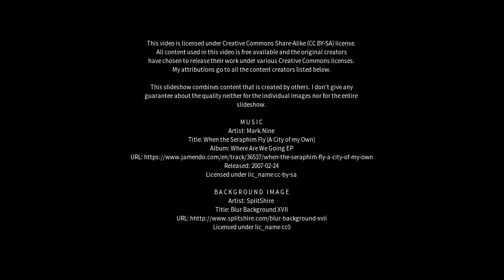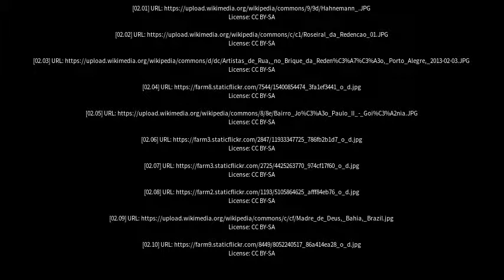Best places to visit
Best places to visit - Redenção (Brazil) Best places to visit - Slideshows from all over the world - City trips, nature pictures, etc.